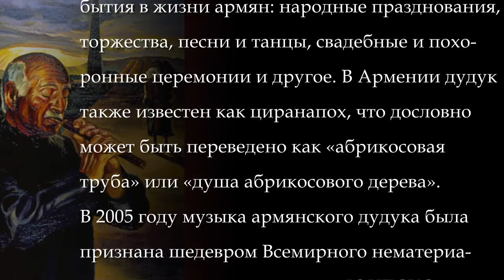Дудук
"Музыкальные инструменты в изобразительном искусстве"
Дудук - язычковый деревянный духовой музыкальный инструмент с двойной тростью. Представляет собой трубку с девятью игровыми отверстиями. Инструмент дудук и музыка дудука являются неотъемлемой частью культурной жизни и общественной идентичности армянского народа. На протяжении многих веков она сопровождала все важные социальные события в жизни армян: народные празднования, торжества, песни и танцы, свадебные и похоронные церемонии и другое. В Армении дудук также известен как циранапох, что дословно может быть переведено как «абрикосовая труба» или «душа абрикосового дерева». В 2005 году музыка армянского дудука была признана шедевром Всемирного нематериального культурного наследия ЮНЕСКО.
Большая часть репродукций найдена у блогера Анатолия Парашутова, за что ему огромное спасибо!
(Музыкальное сопровождение: Arax (Комитас) - Balenie)